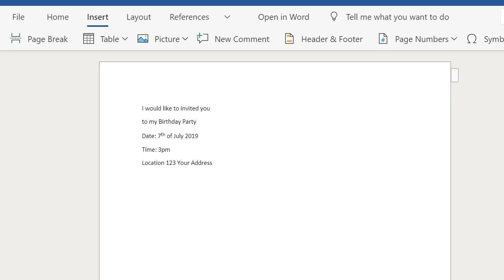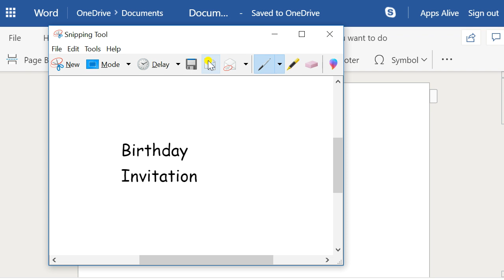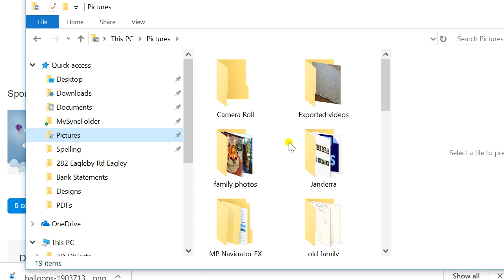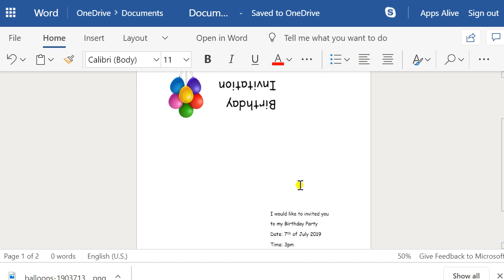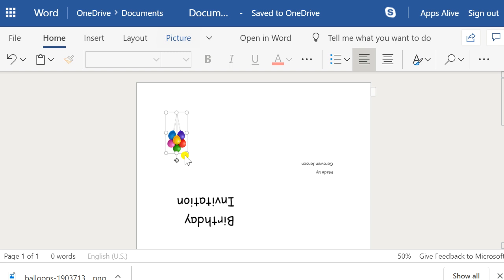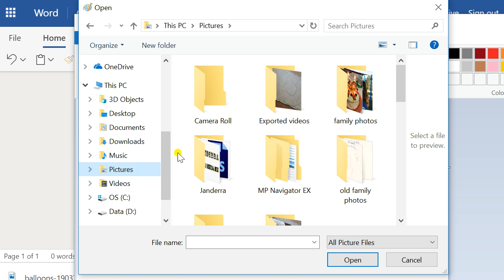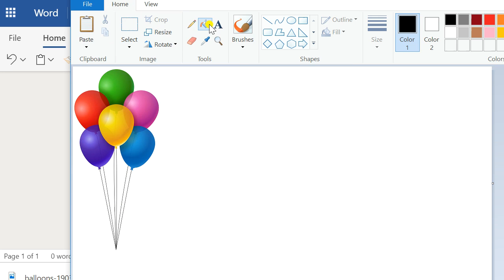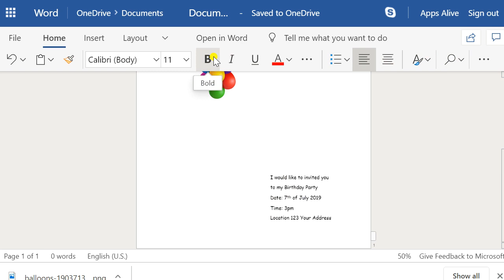How to make a card in Free Microsoft Word